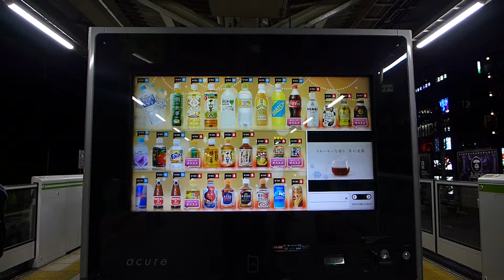Light show Future vending machine : Do you know where in JR Harajuku station this is?